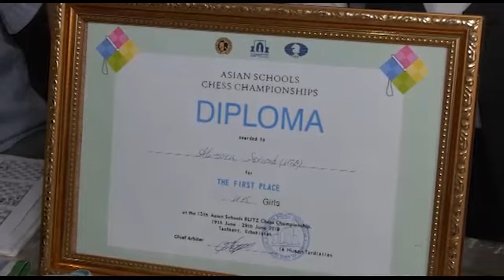Нуробод: "Обод қишлоқ" дастури доирасида Наврўз, Улус ва Халқобод қишлоқлари обод ҳудудларга айланди